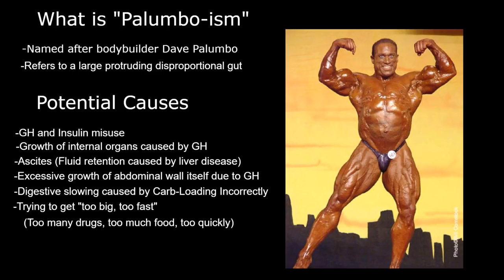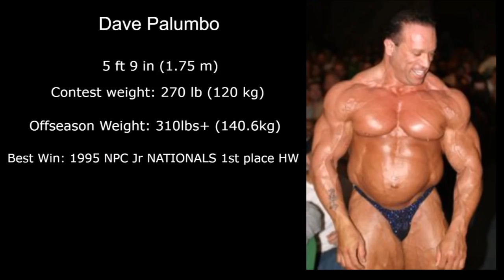Top 5 Worst Cases of Palumboism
In this video I explain what Palumboism is, what causes it, and who the top 5 worst cases of Palumboism are.